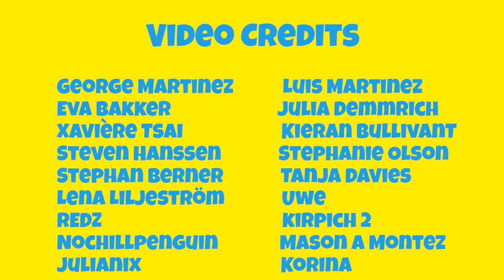NUCLEAR FIRE NOODLES EATING ☢️🔥 CHALLENGE (German Mukbang) - GFASMR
Warning: 6x nuclear fire noodles mukbang (Samyang 2x Hot Chicken ramen). This gonna be a hot Mukbang video together with my friend Food Narco. Watch it on your own risk! - ASMR sounds made in Germany!

⭐My supporters⭐
George Martinez
Luis Martinez
Stephan Berner
Tanja Davies
Stephanie Olson
NoChillPenguin
кирпич 2
Julia Demmrich
Julianix
Mason A Montez
헷 데
Lena Liljeström

❌WHO I AM AND WHERE I AM FROM?

mukbang german
german mukbang
nuclear fire noodles eating
nuclear fire noodles challenge
samyang hot chicken ramen
ramen mukbang